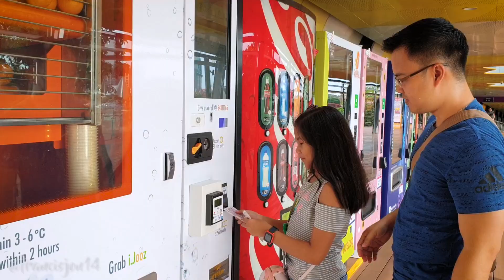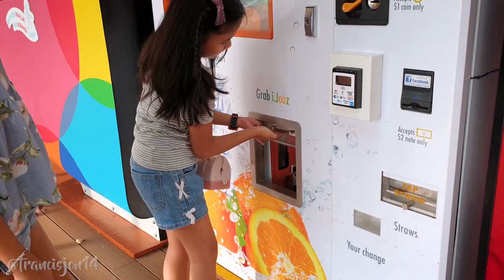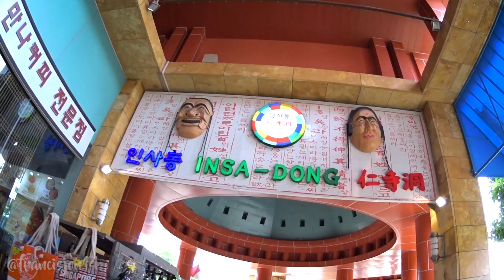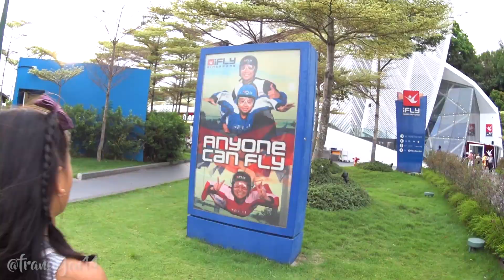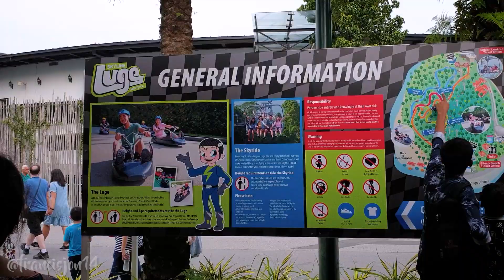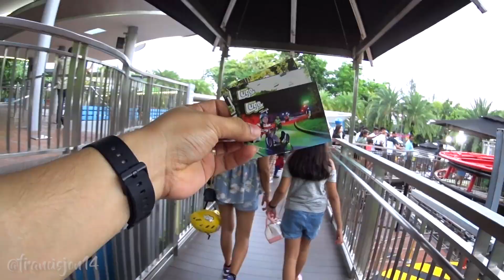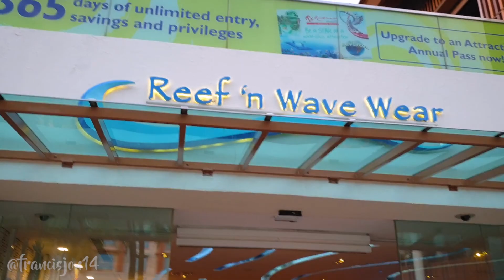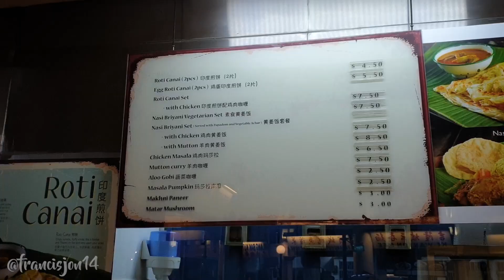SENTOSA Singapore | Sky Line Luge | Adventure River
Things you can do in Sentosa:
Sky Line Luge, Adventure River at adventure cove and many more fun activities around. Lot's of food choices also. Universal Studios is also a must try when visiting Sentosa Singapore.